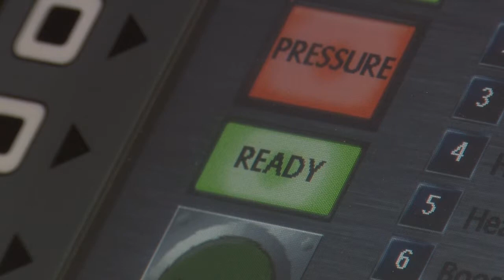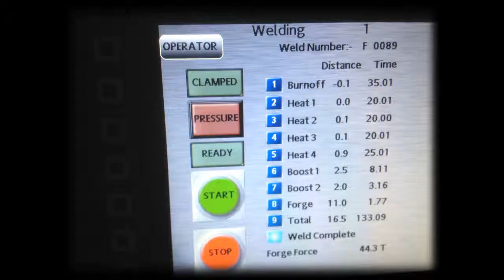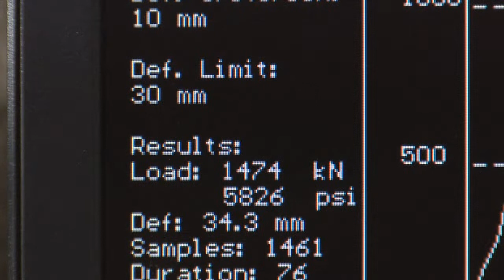Flashbutt Welder- Future Rail 2013